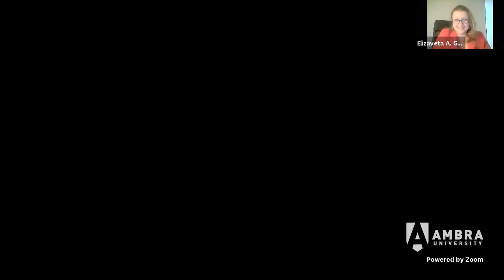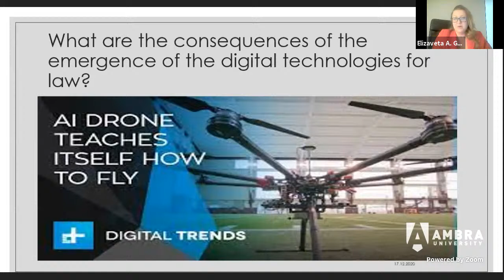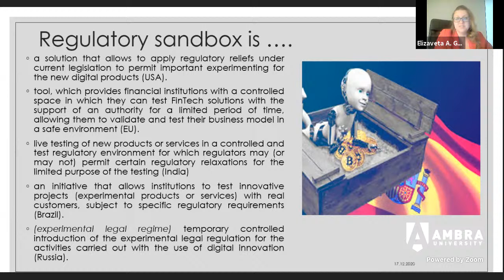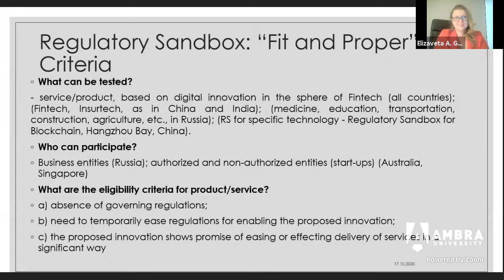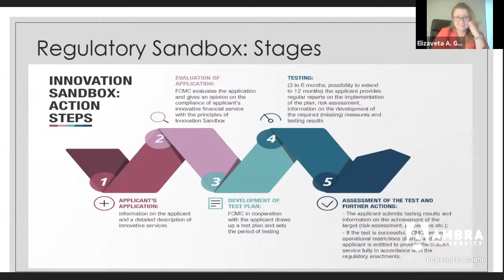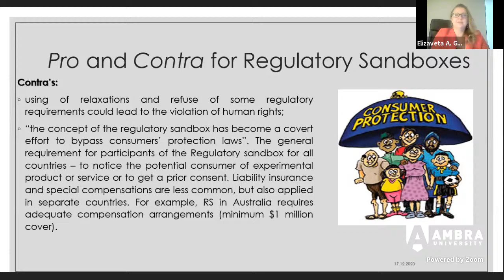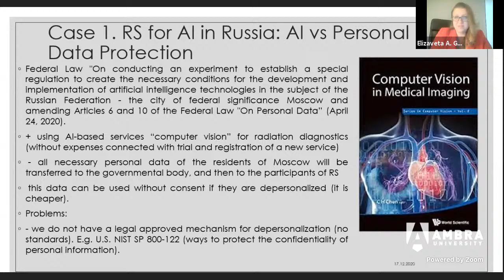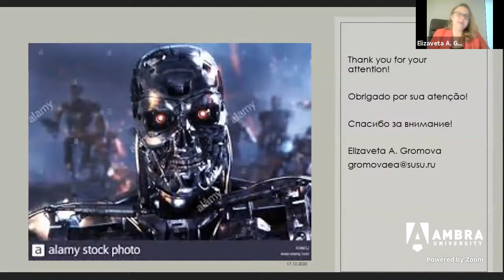Regulatory Sandbox as Unorthodox Tool of Smart Regulation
Speaker: Elizaveta A. Gromova
- Associate professor at the Dept. of Business Law of South Ural State University (Russia)
- Deputy director for international cooperation of the Institute of Law and Coordinator of the LLM program "Law and Digital Technologies"